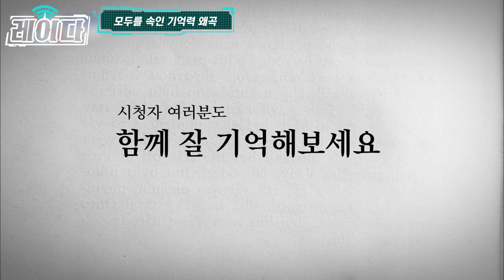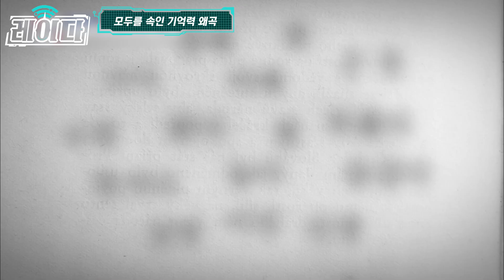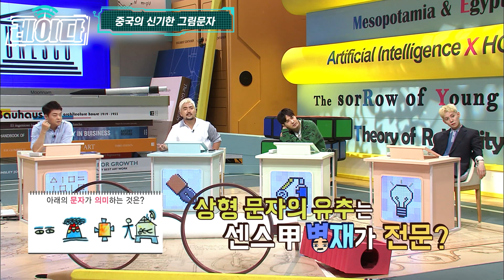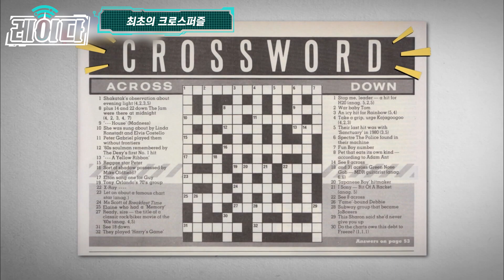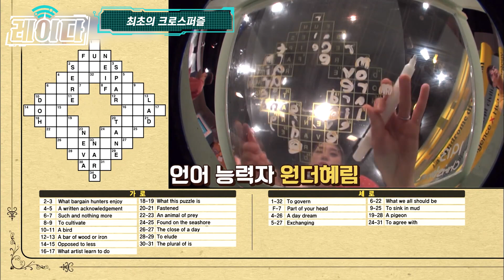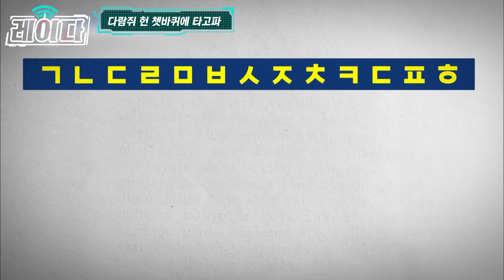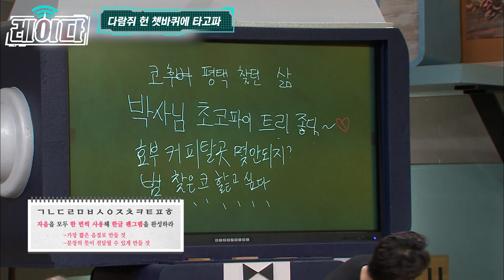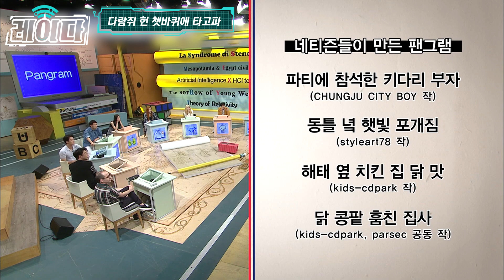[레이다] 중국의 신기방기한 그림문자🤔 과연 어떤 의미일까요~?! | 문제적남자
🛰 무슨 프로그램인가요?